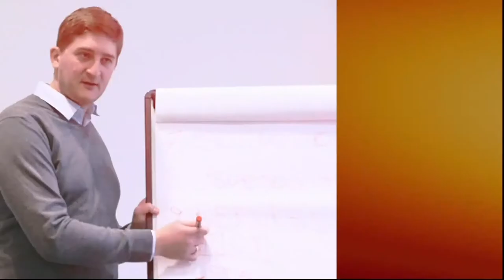Stop Competing and Start Winning - Leo Hopf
Leo Hopf is a business consultant who has worked with organizations for decades to improve their performance. A few years ago he partnered with Beth Launiere, the head volleyball trainer at a division one college.

Together they realized that there were lessons in business that the sports world weren't using - AND that there were lessons from sports that the business world needed.

Together they found out how to combine the knowledge from sports with the systems from business to "Stop Competing and Start Winning"!

Thumbnail: How to Succeed in Business and Life